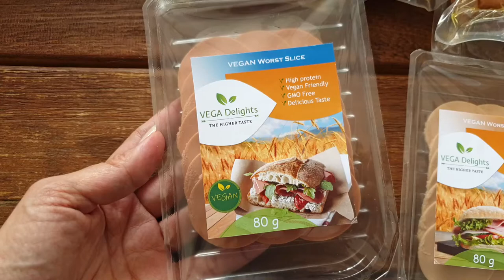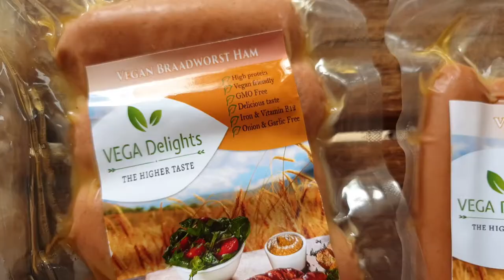Vegan Taste Test deel 1: vegan vleesvervangers van VEGA Delights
Leuk dat je kijkt! Deze video is de eerste van de serie Vegan Taste Test, waarin in in ieder deel een vegan product uitprobeer. Deze serie loopt al langer op de

In dit deel probeer ik de gloednieuwe vegan vleesvervangers van VEGA Delights, deze liggen nog niet in de winkel maar ik mocht ze alvast proberen!

Ik heb deze 4 producten geprobeerd:
Vegan worst slices – ingrediënten: vital wheat, water, zonnebloemolie, kokosolie, zout, cardemom, zwarte peper, specerijen, rookaroma, aroma, verdikkingsmiddelen E412/E407a/E417, ijzeroxide E172, erwtenzetmeel, erwten vezel, gegranuleerde bouillon.
Voedingswaarde per 100 gram: 356 kcal, vetten 25 gram waarvan 9,9 gram verzadigde en 6,2 gram onverzadigde vetzuren, 5,6 gram koolhydraten, 1,8 gram suikers, 1 gram vezels, 26 gram eiwitten en 2,4 gram zout.

Vegan worst slices kip – ingrediënten: vital wheat, water, zonnebloemolie, kokosolie, zout, cardemom, zwarte peper, specerijen, rookaroma, aroma, vegan kiparoma, verdikkingsmiddelen E412/E407a/E417, ijzeroxide E172, erwtenzetmeel, erwten vezel, gegranuleerde bouillon.

Vegan hotdog ham – vital wheat, water, zonnebloemolie, kokosolie, zout, cardemom, zwarte peper, specerijen, rookaroma, aroma, vegan hamaroma, verdikkingsmiddelen E412/E407a/E417, ijzeroxide E172, erwtenzetmeel, erwten vezel, gegranuleerde bouillon.
Voedingswaarde per 100 gram: 356 kcal, vetten 22 gram waarvan 8,8 gram verzadigde en 2,2 gram onverzadigde vetzuren, 5,6 gram koolhydraten, 1,8 gram suikers, 1 gram vezels, 26 gram eiwitten en 2,4 gram zout.

Braadworst – ingrediënten: vital wheat, water, zonnebloemolie, kokosolie, zout, cardemom, zwarte peper, specerijen, rookaroma, aroma, verdikkingsmiddelen E412/E407a/E417, ijzeroxide E172, erwtenzetmeel, erwten vezel, gegranuleerde bouillon.

Het vegan witte bolletje die je voorbij ziet komen in de video kocht ik bij Ekoplaza, dat zijn maisbolletjes en lijken wat mij betreft precies op witte bolletjes en ze zijn vegan!